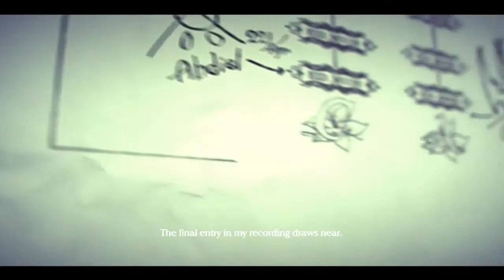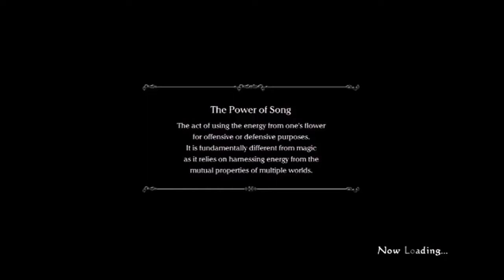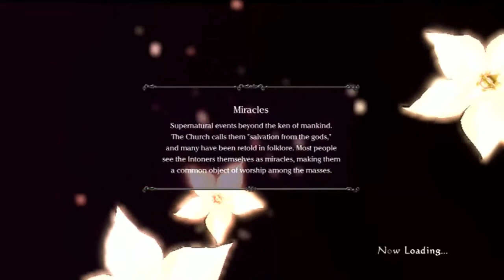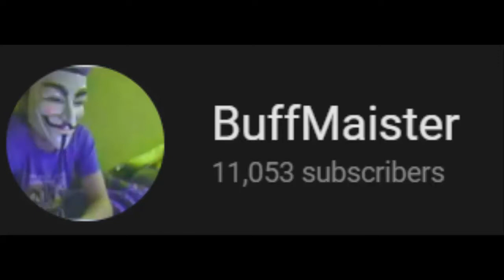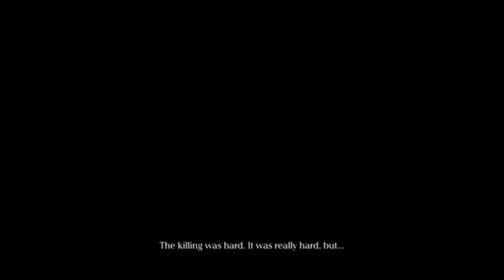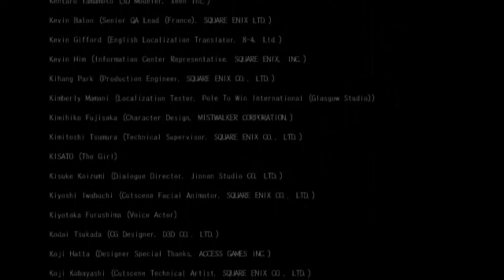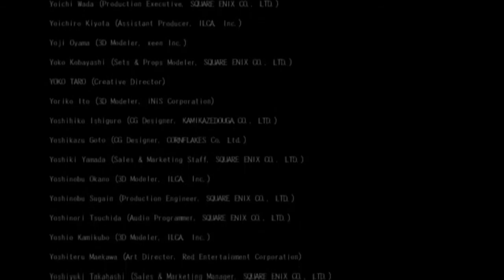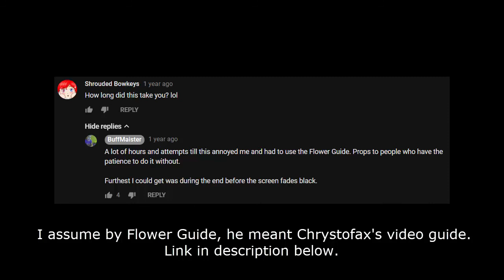Drakengard 3 FINALE [Why? Just Why?]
Of all things to bring back, you just HAAAAD to go and somehow make it intentionally BS!